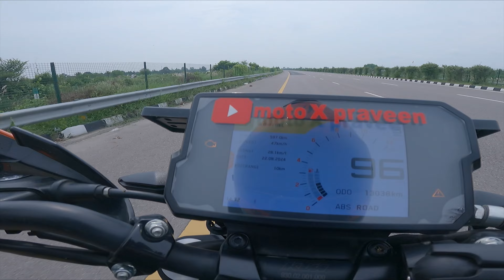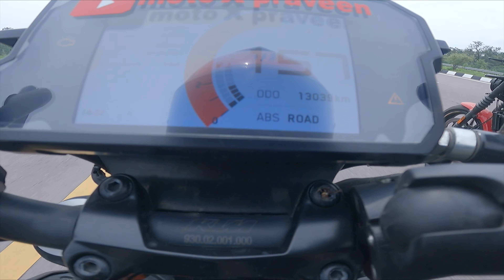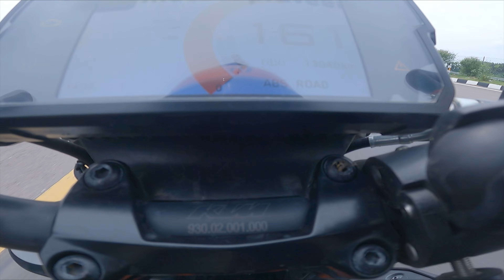Ktm Duke 390 Bs6 Vs 2024 Royal Enfield Guerrilla 450 Drag Race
GoPro mic
GoPro Mic Adapter
Riding gloves